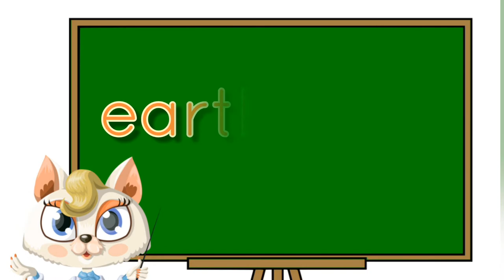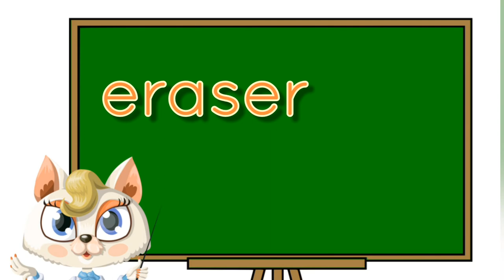Words that Start with Letter Ee│Lesson for Learning│raaandyj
These are English words that start with letter "Ee".

This video is for reading purposes only.
There is no narration recorded.
This can also be used as a teaching material.

BACKGROUND IMAGES from Pixabay